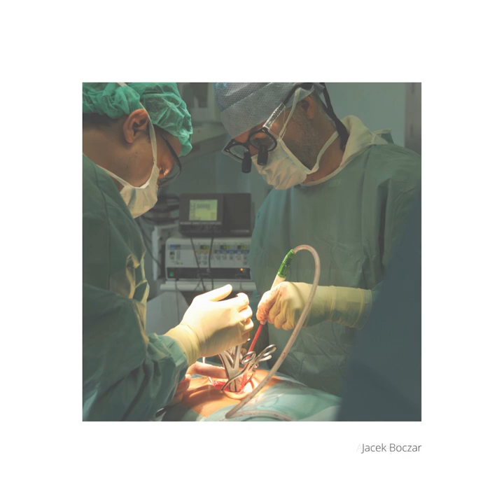Ekologicznie - świat w którym żyjemy. Pokaz multimedialny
ŁÓDZKIE TOWARZYSTWO FOTOGRAFICZNE
VISUAL ARTS GALLERY

„Ekologicznie - Świat w którym żyjemy”
„ECOlogically - The world we live in”

Magia i siła fotografii O tym, że sztuka łączy łączy pokolenia, narody, kontynenty, światy, wiadomo od wieków. Jeszcze bardziej łączy je sztuka fotografowania - stosunkowo młode medium, które daje takie same możliwości chwytania wrażeń migawką aparatu pod każdą szerokością geograficzną każdemu wrażliwemu na urodę świata człowiekowi. Różne są tylko owe wrażenia czy raczej świat, w którym żyjemy. Pokazuje to wystawa, na którą zdjęcia nadesłali łodzianie, w tym członkowie ŁTF oraz ich przyjaciele po fachu z Warszawy, Piotrkowa, Tych, Ząbkowic Śląskich, Szczecina, Świdnicy, Lublina ale także z Japonii, USA, Węgier, Belgii, Niemiec. Zakres tematów jest niewyobrażalnie szeroki - krajobrazy miejskie i wiejskie, portrety ludzi i przyrody, uchwycone na gorąco sceny i sytuacje na ziemi, wodzie i niebie a nawet... operacja na otwartym sercu. Efektowne kadry, szczególne momenty i szerokie panoramy z różnych stron naszego globu pokazane w kolorze lub klimatycznej czerni i bieli. Nie brakuje tematów najbardziej aktualnych: wojny na Ukrainie i dokonujących się na naszych oczach zmian klimatycznych, zaśmiecania natury i ginących gatunków zwierząt - pokazanych jednakże w sposób estetyczny i optymistyczny, jakby z nadzieją, że będzie dobrze.
Monika Nowakowska

The magic
and power of photography It has been known for centuries that art connects generations, nations, continents and worlds. They are even more united by the art of photography - a relatively young medium that gives every person sensitive to the beauty of the world the same possibilities of capturing impressions with a camera shutter at any latitude. Only these impressions, or rather the world we live in, are different. This is shown in the exhibition, where photos were sent by the inhabitants of Łódź, including members of ŁTF and their professional friends from Warsaw, Piotrków, Tych, Ząbkowice Śląskie, Szczecin, Świdnica, Lublin, but also from Japan, the USA, Hungary, Belgium and Germany. The range of topics is unimaginably wide - urban and rural landscapes, portraits of people and nature, hot-shot scenes and situations on earth, water and sky, and even ... open-heart surgery. Effective frames, special moments and wide panoramas from different sides of our globe shown in color or atmospheric black and white. There is no shortage of the most current topics: the war in Ukraine and the climate change taking place before our eyes, littering nature and endangered species of animals - presented, however, in an aesthetic and optimistic way, as if with the hope that it would be fine.
Monika Nowakowska

Zadanie – „EKOlogicznie - Świat w którym żyjemy” - cykl wystaw, jest realizowane dzięki dofinansowaniu z budżetu Miasta Łodzi.

The project - "ECOlogically - The world we live in" - a series of exhibitions, is being carried out thanks to co-financing from the budget of the City of Łódź.